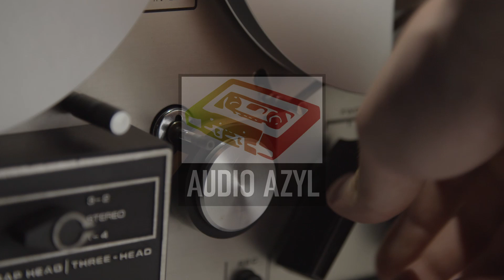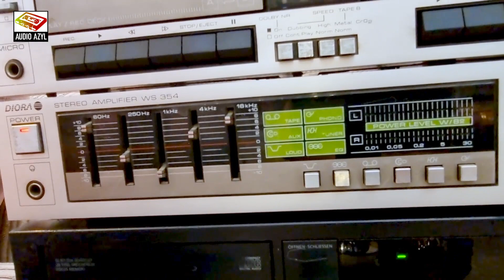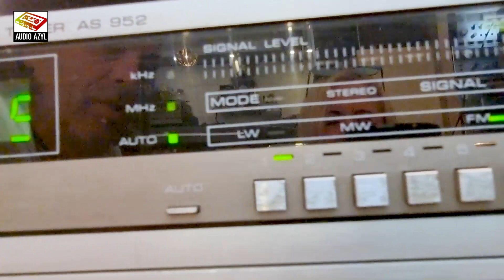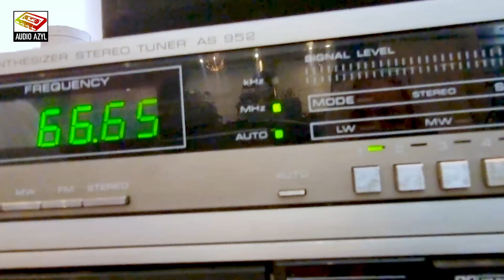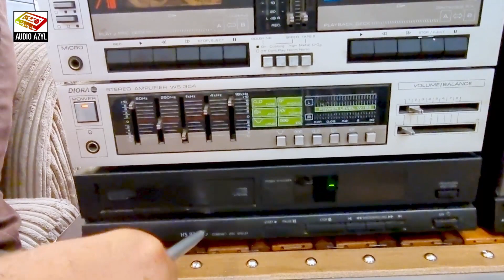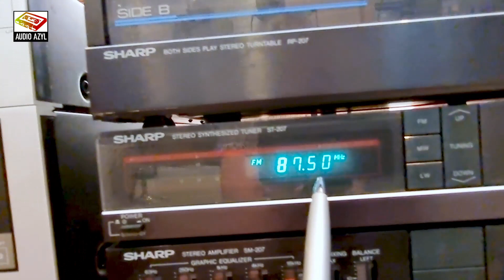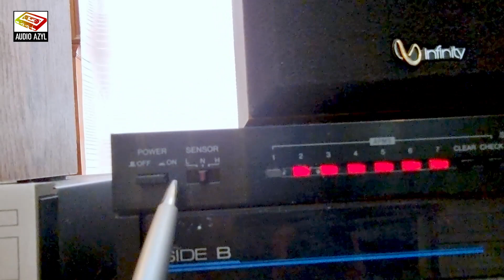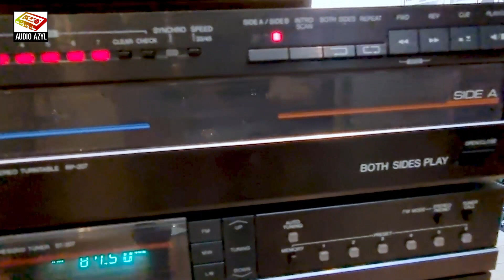Pojedynek UNITRA Diora vs SHARP: Audio Azyl #181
Dzisiaj odcinek poświęcamy porównaniu naszej rodzimej Diory z produktem kwiatu kwitnącej wyspy - SHARP - może konkurować z naszym rodzimym produktem w kategorii wymiarów - a jak z dźwiękiem? O tym przekonamy się w dzisiejszym odcinku...
Serdecznie zapraszamy ;)